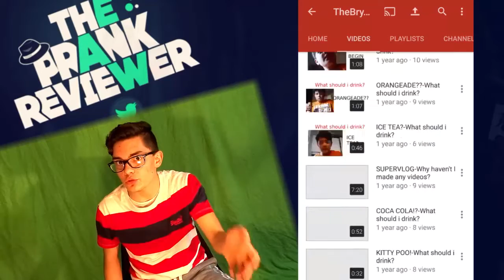FAKE PRANKS ARE BAD! Things I Hate #4 (feat. Friend)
So in this video, we will be talking about why I hate Fake Pranks!

TAGS - TheBryanVideos funny youtube comedy entertainment bry bryan prank fake pranks 2016 gone wrong arrested cops called the reviewer theprankreviewer parody things i hate